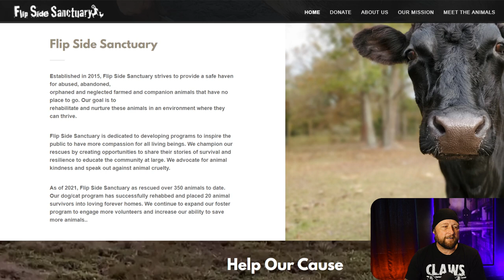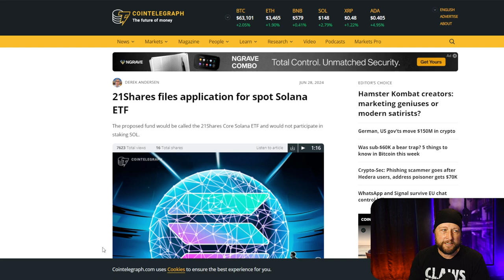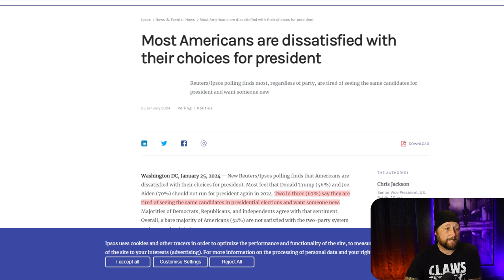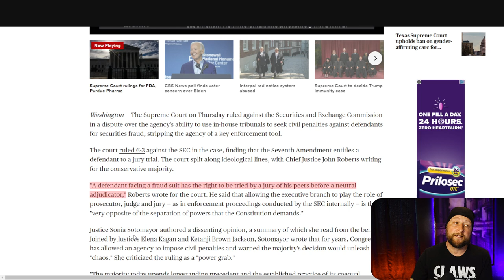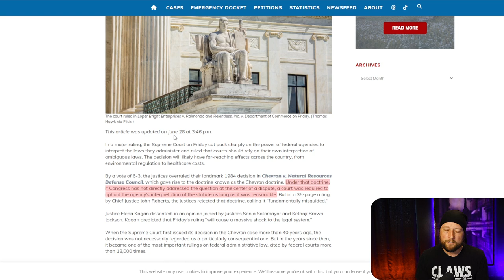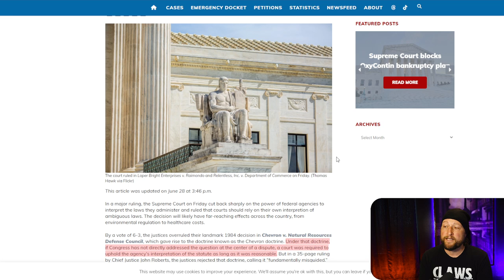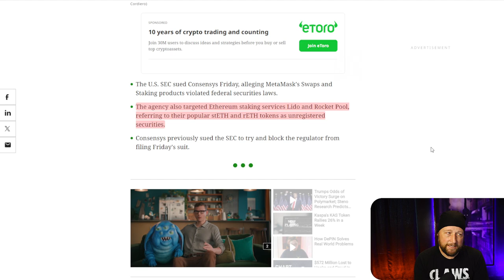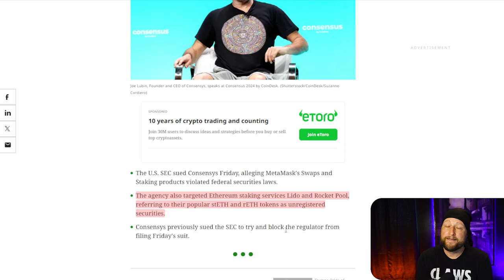Supreme Court Destroys The SEC: How It Affects Bitcoin/Crypto